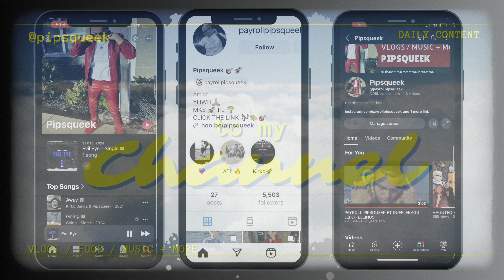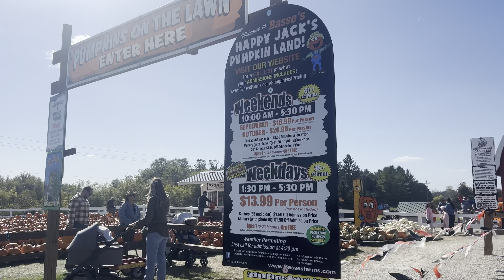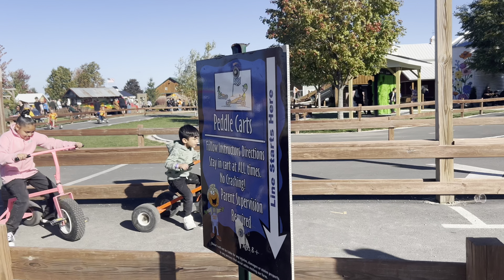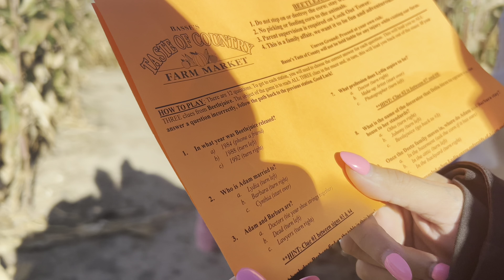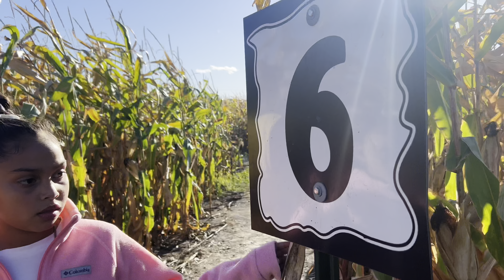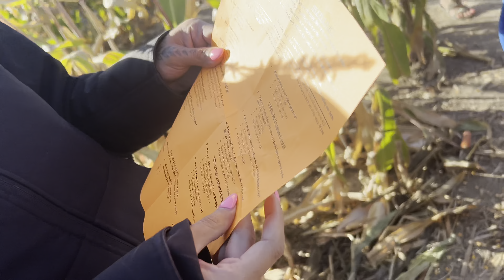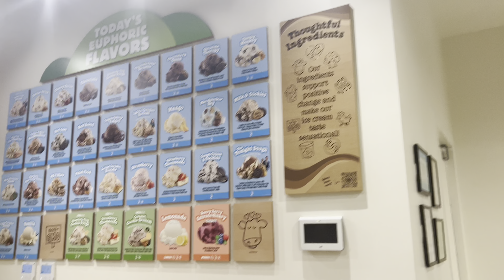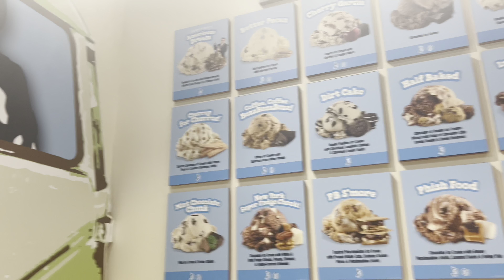His tooth fell out!! (They left Puertorico)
Izzy won his football game! Then we went to the pumpkin patch!!

P.s His tooth fell out eating ice cream!!!

(Make sure your quality is up to at least 1080p;4k is available)